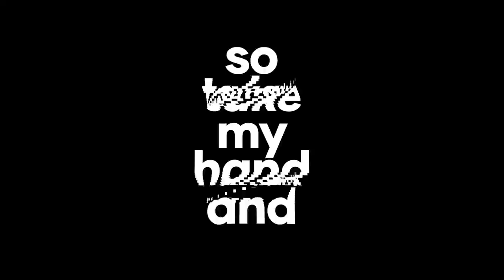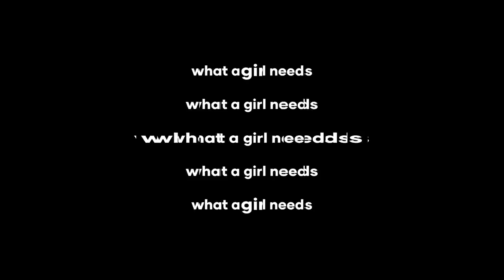Jerry and George - Videodromes Remix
Videodromes remix of the song 'Jerry and George', originally from the album Volume II by Small Sins.

Lyric video by Jaan Kittask

Distributed by Arts and Crafts